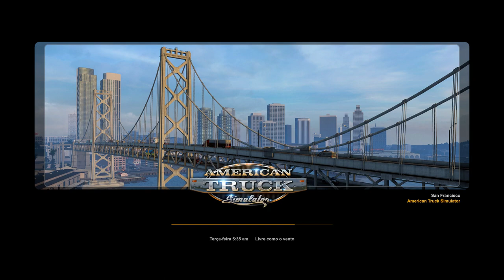RODONITCHO MODS ATS 1.47.1.0S 64/04/622/2023/1620 OWNABLE GAS CISTERNS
RECEBA TODOS MEUS MODS ATUALIZADOS PARA TODAS AS VERSÕES NA STEAM POR APENAS 10 REAIS
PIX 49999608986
GENILSON GASPARETTO
PARA MAIS INFORMAÇÕES 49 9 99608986

MODS ETS2 AND ATS BY RODONITCHO MODS 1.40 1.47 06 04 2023

MODS 1.47

SKIN KRONE COOL LINER BIEDRONKA BY RODONITCHO MODS 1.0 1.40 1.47
SKIN KRONE COOL LINER PEPSI BY RODONITCHO MODS 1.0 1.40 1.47
SKIN DAF XF EURO 6 UPS BY RODONITCHO MODS 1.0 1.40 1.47
SKIN DAF 2021 DB SCHENKER BY RODONITCHO MODS 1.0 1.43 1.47
CUBE REAL MADRID CLUB DE FÚTBOL BY RODONITCHO MODS 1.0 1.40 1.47
CUBE SPAIN NATIONAL FOOTBALL BY RODONITCHO MODS 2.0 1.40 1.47
GPS ON TOP OF THE SCREEN ETS2 BY RODONITCHO MODS 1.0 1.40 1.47
ALL TRAILERS UNLOCKED BY RODONITCHO MODS 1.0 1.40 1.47
SKIN VOLVO FH 2012 POSTNORD BY RODONITCHO MODS 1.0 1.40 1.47
SKIN VOLVO FH 2012 CHILE BY RODONITCHO MODS 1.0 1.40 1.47
BANK WITH MORE MONEY AND TIME TO PAY ETS2 BY RODONITCHO MODS 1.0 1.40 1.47
SKIN VOLVO FH 2012 RAÍZEN BY RODONITCHO MODS 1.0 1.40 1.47
SKIN DAF 2021 COCA-COLA BY RODONITCHO MODS 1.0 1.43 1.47
ULTRA ZOOM MAP ETS2 BY RODONITCHO MODS 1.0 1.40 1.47
SKIN VOLVO FH 2012 COOPAVEL BY RODONITCHO MODS 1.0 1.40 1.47
SKIN DAF 2021 GLS BY RODONITCHO MODS 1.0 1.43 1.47
SKIN VOLVO FH 2012 MAMMOET BY RODONITCHO MODS 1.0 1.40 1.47
ULTRA ZOOM PHOTOGRAPHY BY RODONITCHO MODS 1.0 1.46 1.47
GARAGE D-DECK UPS BY RODONITCHO MODS 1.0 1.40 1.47
ZOOM FOR CAMERA AWAY ETS2 BY RODONITCHO MODS 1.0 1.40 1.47
SKIN VOLVO FH 2012 APL BY RODONITCHO MODS 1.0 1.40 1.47
SKIN VOLVO FH 2012 FINLAND BY RODONITCHO MODS 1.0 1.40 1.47
STICKER GLASS BARCELONA BY RODONITCHO MODS 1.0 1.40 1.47
CUBE SPAIN NATIONAL FOOTBALL BY RODONITCHO MODS 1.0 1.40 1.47